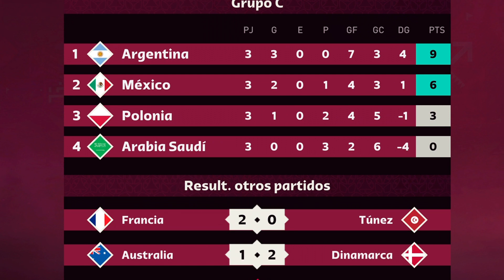¿GANAREMOS el MUNDIAL JUGANDO con MÉXICO? | FIFA 23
🚀 MIEMBROS ZabaTOP100:
- Rafael Elizondo

Mundial de Qatar 2022
Camino al Mundial
Rumbo a Catar
Eliminatorias
Convocatoria oficial
Convocados
Clasificatorio de la Concacaf
Copa del Mundo
FIFA World Cup Qatar2022
Selección mexicana
El Tri
Fase de grupos
Grupo C
Argentina
Polonia
Arabia Saudí
Arabia Saudita
Suecia
Francia
España
Portugal
Simulación
Predicción
FIFA 23
FIFA23
Liga MX
Highlights & Goals
Resumen y goles HD
Gol de La Bomba
Hirving Lozano
El Chucky
Edson Álvarez
El Machín
Henry Martín
Héctor Herrera
Raúl Jiménez
Rogelio Funes Mori
Memo Ochoa
Guillermo
Tata Martino
Gerardo
Martinoli y Luis García
Dr. García
Jorge Campos
Zague
TV Azteca
Azteca Deportes
TUDN
Marca Claro
High Definition
Retos de fútbol
Reto
Challenge
Reacciones de un hincha
Reacción
ZABALIVE